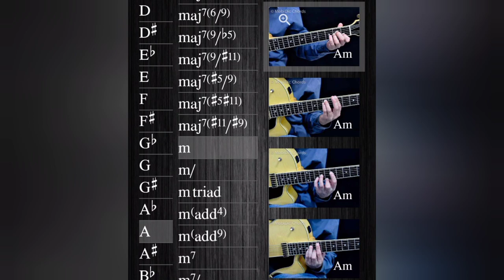Mugithi Chord Am (A minor)